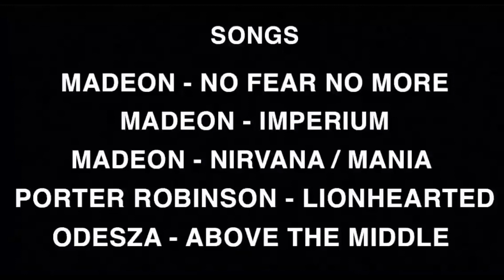LI Paintball with Balfred Carrillo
In this special episode of LI Rewind, LI Paintball, one of our events in the Winter 2020 Quarter, Balfred Carrillo (using his GoPro camera) captured some of our members' reactions and his point of view of the paintball games. Fun fact: if you listen really closely, you can hear Balfred's heartbeat.

Special thanks to Balfred Carrillo for making this video possible.

Editor: Janson Villanueva

Songs:
Madeon - No Fear No More
Madeon - Imperium
Madeon - Nirvana
Madeon - Mania
Porter Robinson - Lionhearted
Odesza - Above The Middle